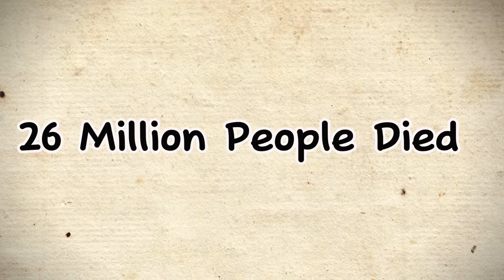The Curse That Almost Destroyed Stalin and 4 other Curses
From Ancient Egypt to Medieval Europe, these are the top 5 historical curses that you might not know about. Learn about the stories behind these intriguing curses and the impact they had on history. Uncover the stories behind these infamous curses and learn why they are still talked about to this day.

Timecodes
0:00 - Intro
0:07 - The Curse of Tippecanoe
1:03 Curse of the Hope Diamond
2:12 Curse of the Polish King’s Tomb
2:48 The Curse of Timur's Tomb
3:51 The Mummy's Curse